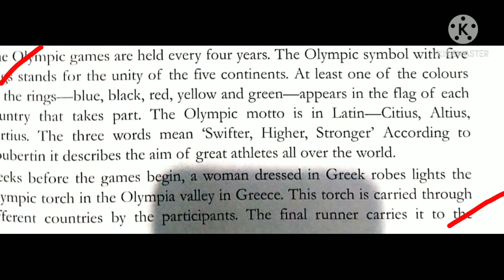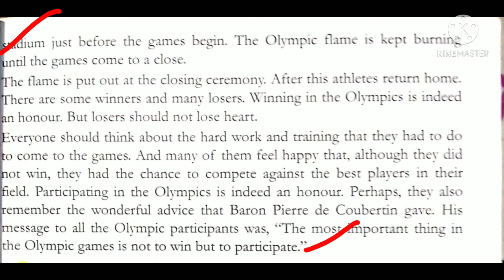The Olympics .................. participate.